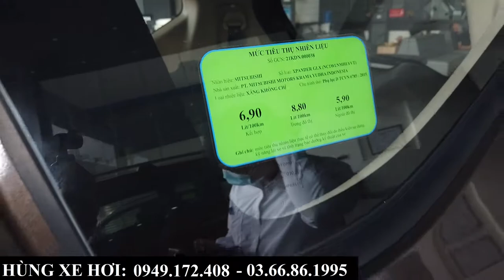Báo giá xe Mitsubishi Xpander tháng 8 2021 tại Bắc Ninh, Bắc Giang | Khuyến mại và giá lăn bánh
+ Hotline Tư Vấn     : 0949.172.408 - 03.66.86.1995